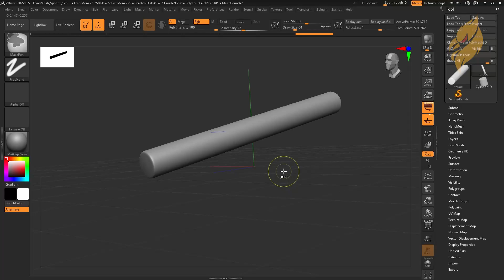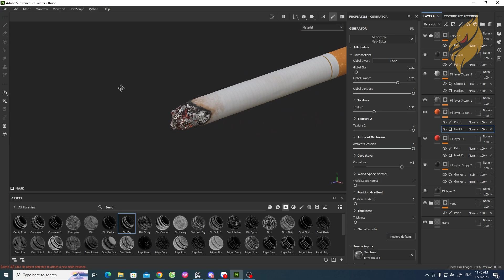Tự Học 3D Online - Model điếu thuốc lá